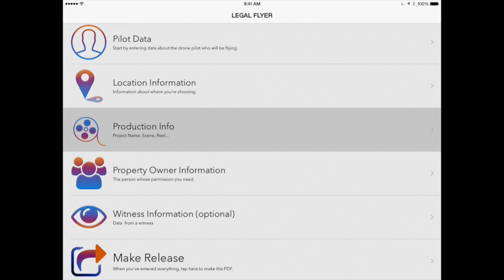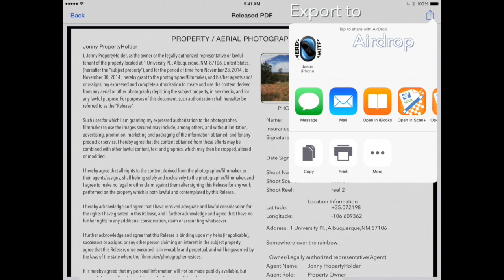Can I use a Black Pearl monitor for FPV on a DJI Phantom 3 with HDMI inputs? - Ask Drone U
Thanks to Mose all the way from Scandinavia for the question today. Is it possible to turn the Black Pearl monitor on without the antennas for using with FPVs on a P3 with the HDMI inputs? Love great technical questions, so here's your answer. Thanks, Mose. Keep listening, and fly safe!

- YouTube URL for this video